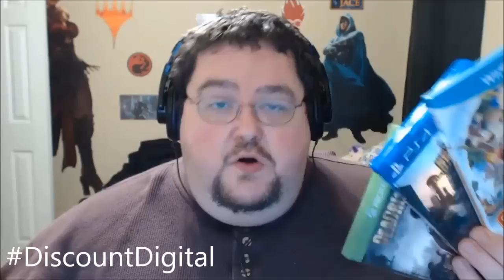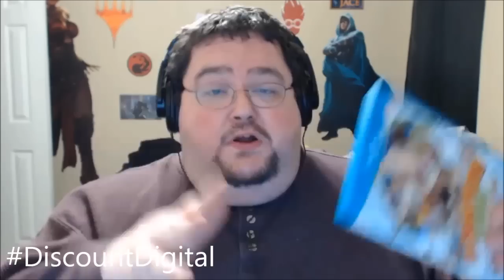Xbox and Playstation should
Click This Link to send a tweet to sony and microsoft to discountdigital